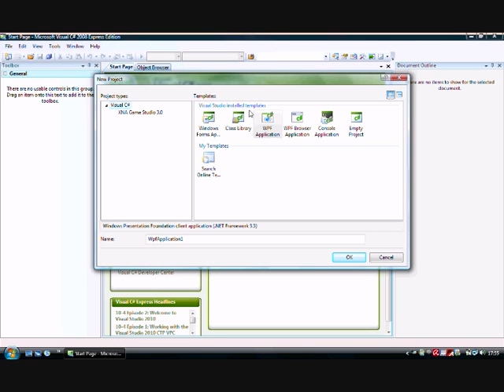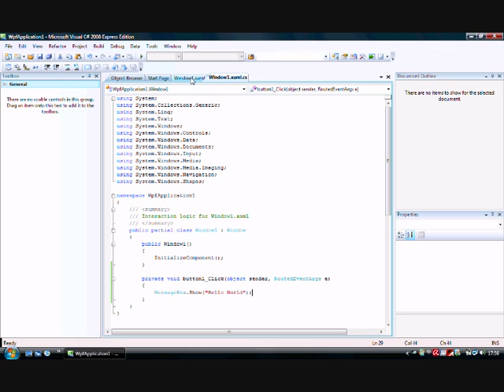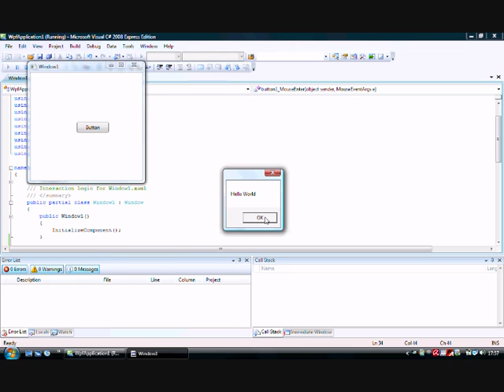Creating a "Hello World" Program in Microsoft Visual C# 2008 Express Edition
I am Ajay Amritraj and I am doing my B.Tech 2nd Year Information Technology in Vellore Institute of Technology. This video demonstrates how simple is it to create a "Hello World" program in Microsoft Visual C# 2008 Express Edition. This video was made for the 2009 MSP selections. Please vote for my video if you like it.